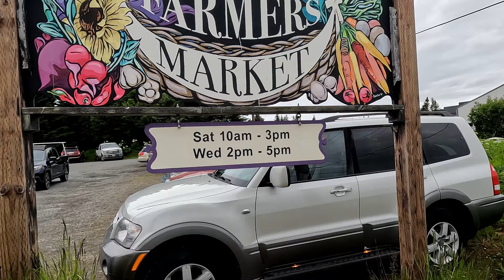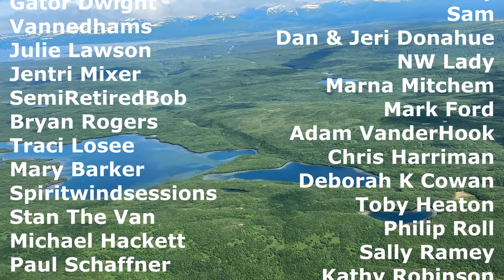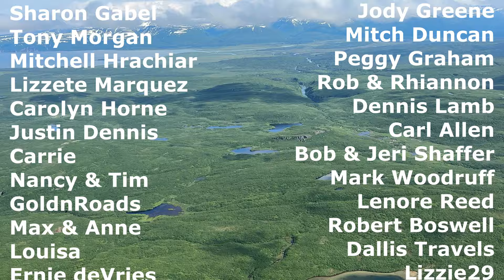BOATS, PLANES & BEARS…Oh My! Homer, Alaska has it all! Two Bucket list trips gifted to us!